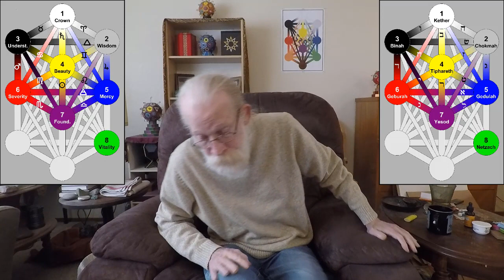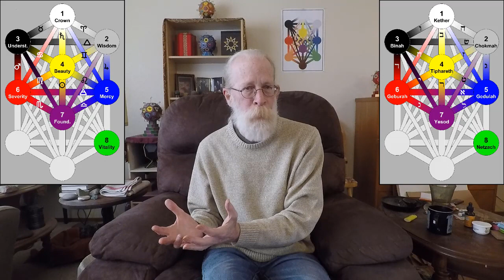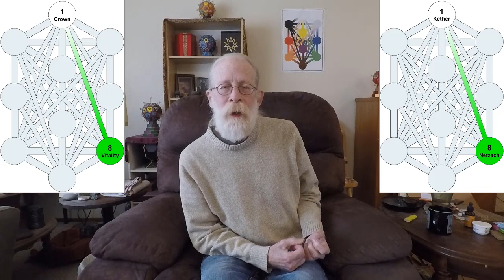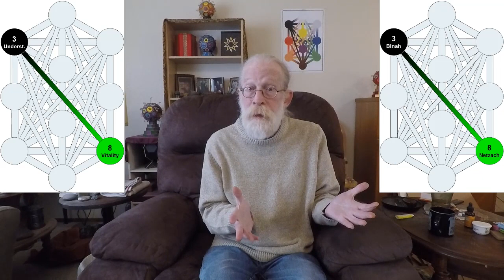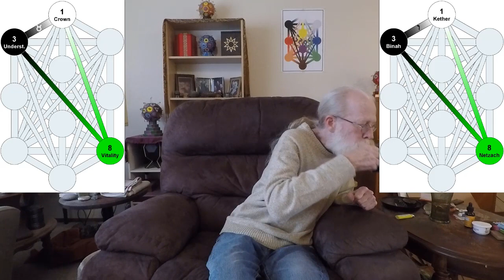34: Gates 61-63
[This video and all the Gates of Netzach videos are specially dedicated to my dear friend Orsi, to whom I don't write often enough! 💖]